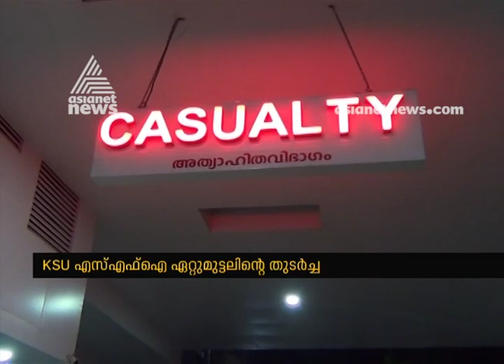Police register case against three DYFI activists who Assault Sports Instructor Of MA College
Police register case against three DYFI activists who Assault Sports Instructor Of MA College In Kothamangalam.